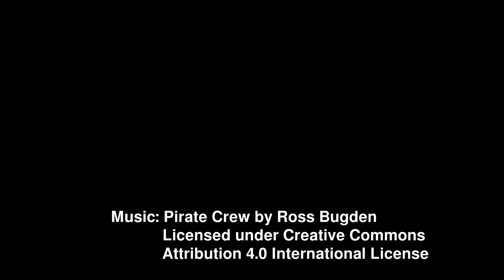LEGO Pirate layout - Skærbæk Fan Weekend 2019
LEGO Pirate layout built by Brian Vestergaard and Michael Werenberg. Seen at Skærbæk Fan Weekend 2019